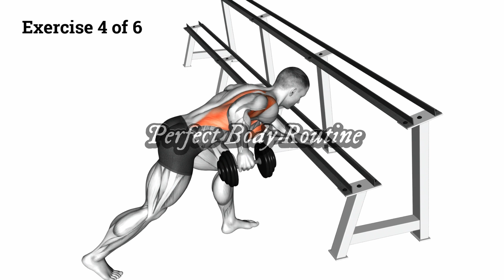lower Lat V Taper Ultimate Workout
This workout is designed to help you achieve a lower lat V taper, which is a key aspect of a balanced and sculpted physique. By targeting your lower back muscles, abs, and obliques, the exercises in this workout will help you create a wider and more defined V shape that will make your upper body look more impressive. Whether you're a bodybuilder, fitness enthusiast, or just looking to improve your appearance, this lower lat V taper workout is the perfect way to reach your goals. With a combination of strength training, isolation exercises, and high-intensity cardio, you'll challenge your body and push your limits, resulting in a muscular, toned, and standout look. So, get ready to transform your physique and become the envy of the gym with this Lower Lat V Taper Workout.

00:00 Weighted Pull Up
00:30 Weighted Plate Bent Over Row
01:03 Lever Bent over Row (plate loaded)
01:42 Dumbbell One Arm Row (rack support)
02:16 Barbell Underhand Bent over row
02:52 Cable Pulldown (pro lat bar)

Edit by Perfect Body Routine
© Copyright by Perfect Body Routine ☞ Do not Re-up